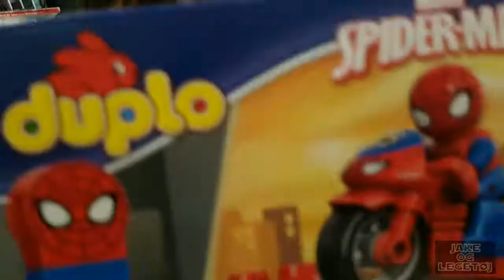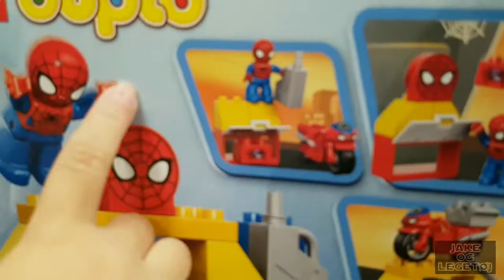Jake i BR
I BR med Jake og hans far. Her er der en sjov robot og så bygger de højt med Lego Duplo.